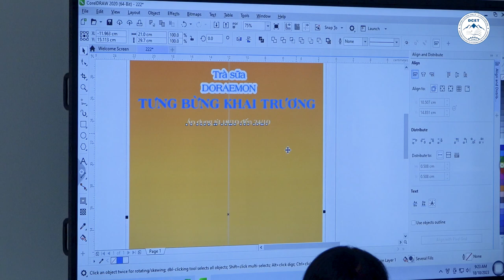Giới thiệu ngành/nghề Công nghệ thông tin, Tin học ứng dụng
Trường Cao đẳng Kinh tế - Kỹ thuật Điện Biên giới thiệu ngành/nghề Công nghệ thông tin, Tin học ứng dụng